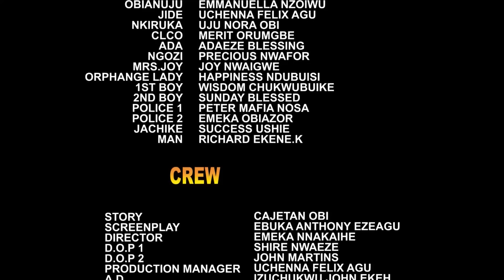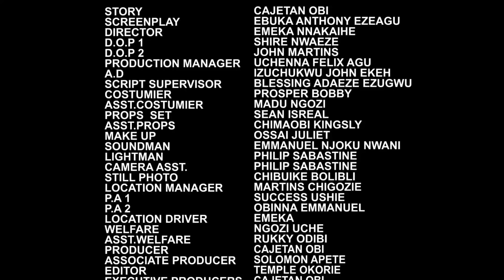He Never Know The Prostitute He Called For One Night Stand Will Turn To True Love